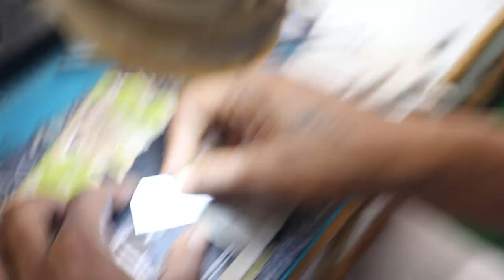Live Class📱 - Day 2 Morning Time CPU Reballing Class Work For Success